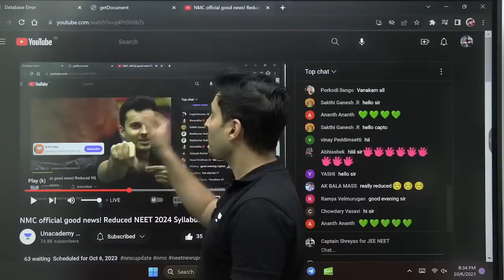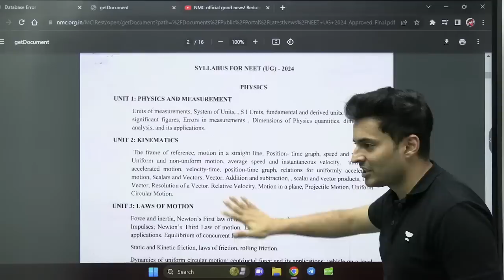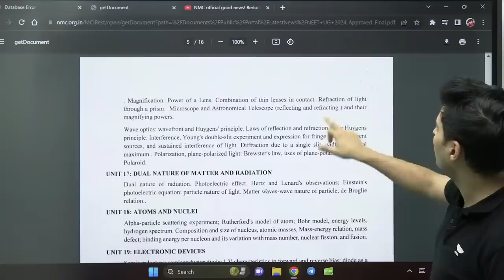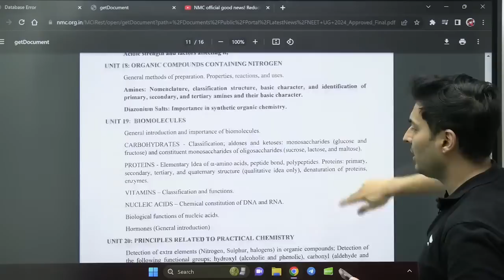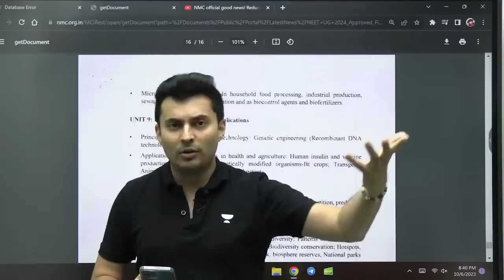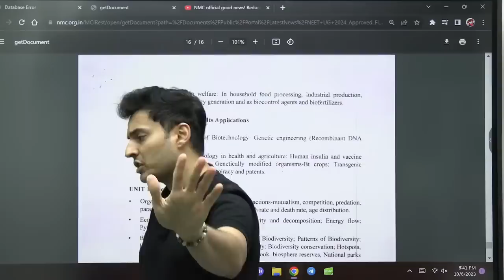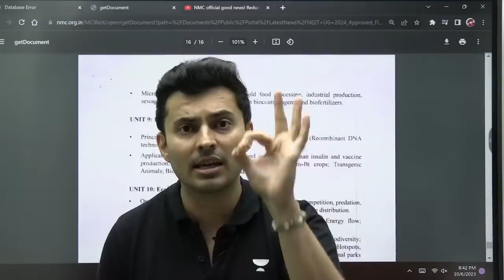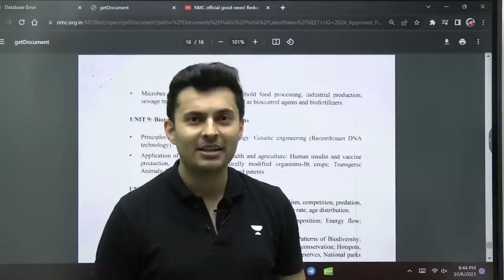Phoenix 2.0: Physics Most Important Video for NEET 2025 | Unacademy NEET English